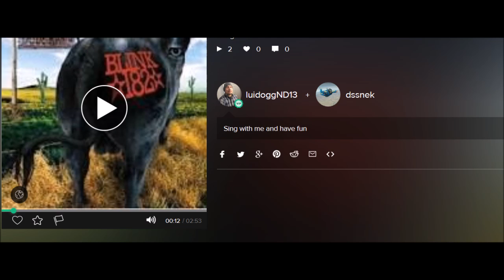Smule Karaoke Duet - Blink 182 - "Rich" Lips (1997)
this guy had a good Tom impression lol